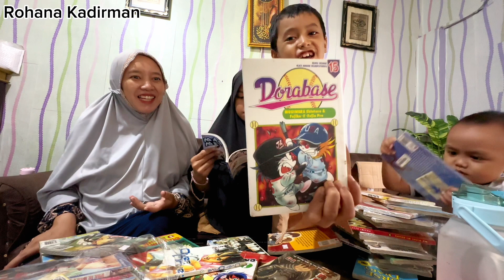Unboxing 50 Buku Komik